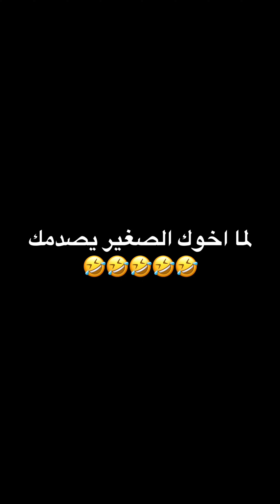لما تبعت اخوك الصغير يجيبلك حاجة ويصدمك😂|علي الروزة-عسلية ومؤه-تيك توك 2021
لانستا الفيس بوك تيك توك2021 جديد تيك توك 2021 تيك توك